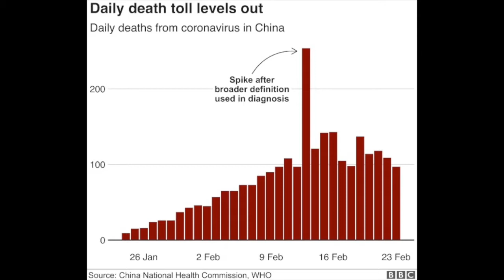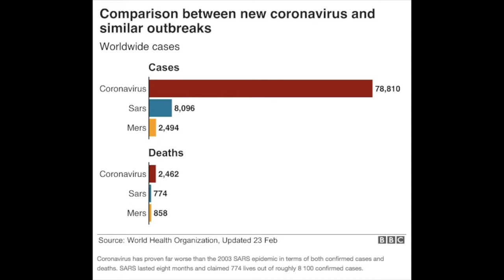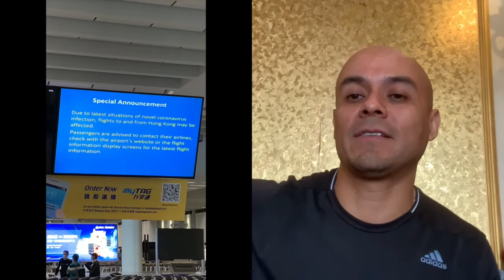Justo entrando al CORONA en CHINA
Cómo la pasamos con el coronavirus aquí en China y en Shanghai específicamente. Acabo de regresar de Mexico por las vacaciones de Año Nuevo Chino que coincidió con el coronavirus pero no fue la razón, les cuento!